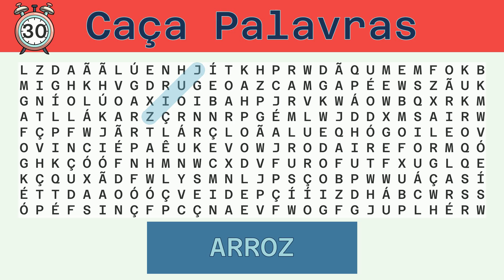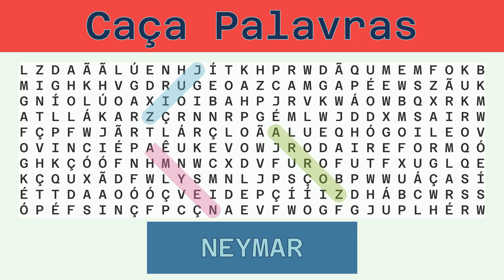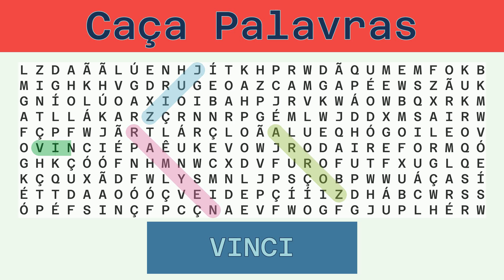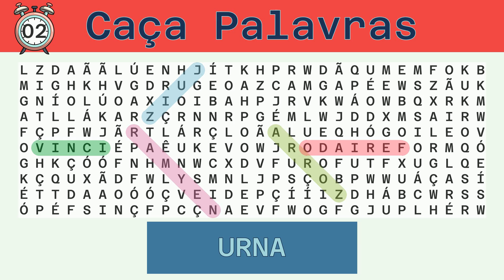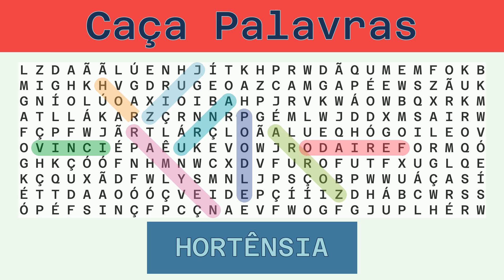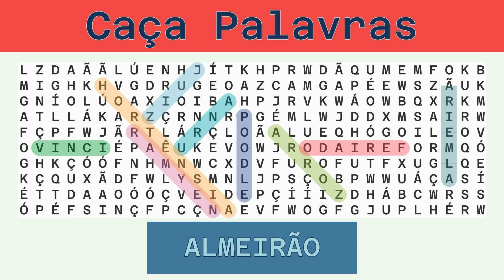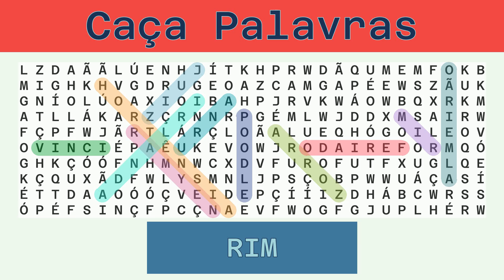Caça Palavras - Desafio do Dia 06/03/2022 - Difícil - Diversos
Palavras a serem buscadas:
JUIZ, ARROZ, NEYMAR, VINCI, FERIADO, URNA, POODLE, HORTÊNSIA, ALMEIRÃO, IRLANDA, RIM,

Solução:
00:30 JUIZ
01:03 ARROZ
01:37 NEYMAR
02:12 VINCI
02:46 FERIADO
03:22 URNA
03:55 POODLE
04:30 HORTÊNSIA
05:08 ALMEIRÃO
05:45 IRLANDA
06:21 RIM